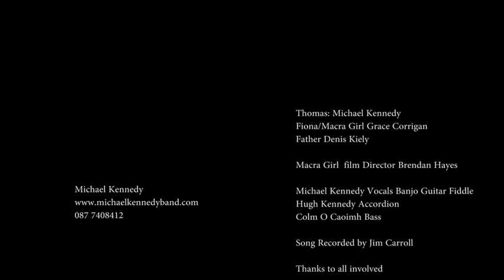My Macra Girl By Michael Kennedy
Theme Song from Macra Girl Film

Closing Credits

Thomas Michael Kennedy
Fiona/Macra Girl Grace Corrigan
Father Denis Kiely

Macra Girl Director Brendan Hayes

Michael Kennedy Vocals Banjo Guitar Fiddle
Hugh Kennedy Accordion
Colm O Caoimh Bass
Jim Carroll Drums

Engineered by Jim Carroll

Michael

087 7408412